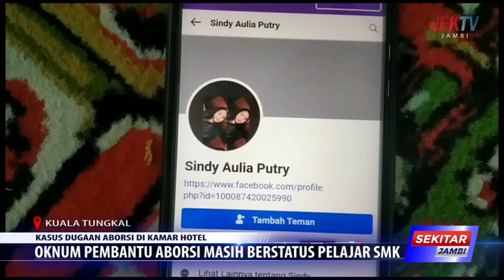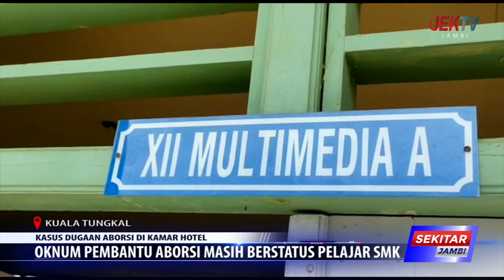OKNUM PEMBANTU ABORSI MASIH BERSTATUS PELAJAR SMK